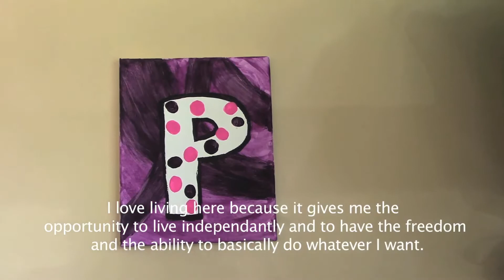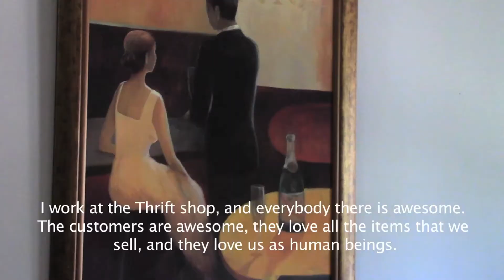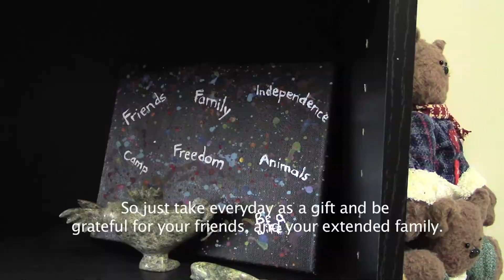SODA STUDIOS - Paige